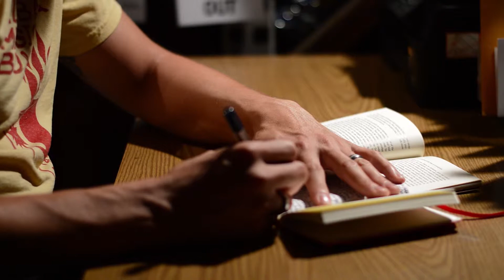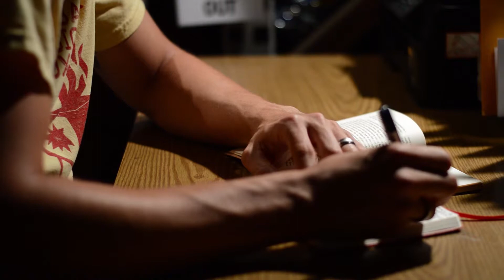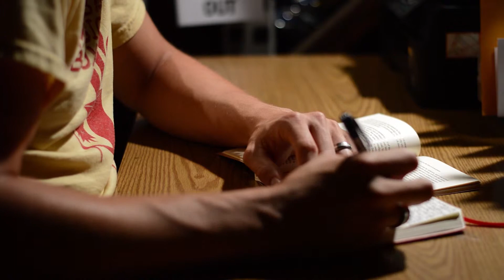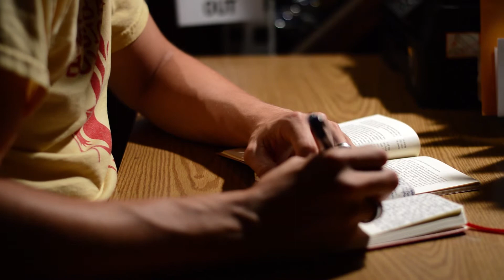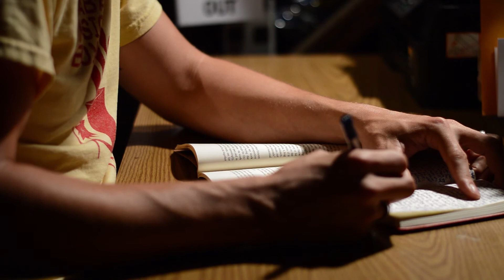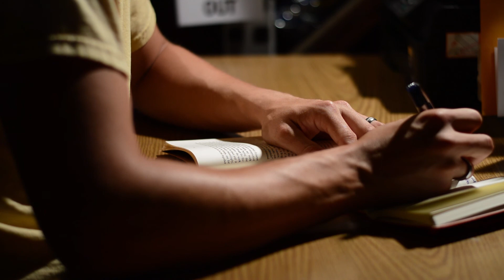Copy From a Master (25 of 55) - Edward J. Kuhn Master of Fine Arts